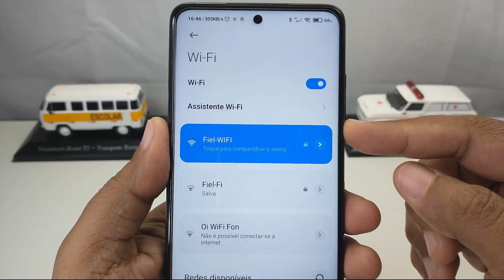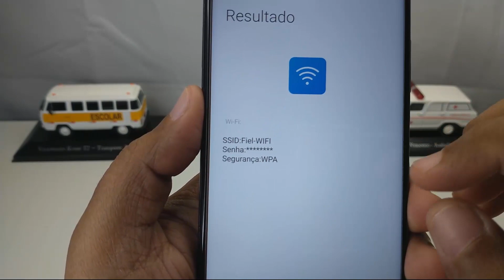Como descobrir senhas de Wifi salvos em aparelhos Xiaomi.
Nesse vídeo, mostro como descobrir as senhas de WIFI salvas em aparelhos da Xiaomi.

 NÃO ESQUEÇA DE FICAR EM CASA PARA A SUA SEGURANÇA E A SEGURANÇA DE OUTRAS PESSOA.